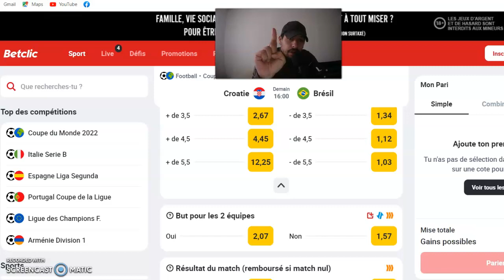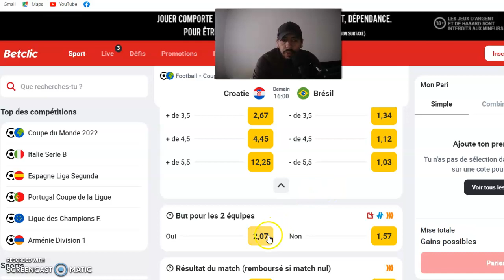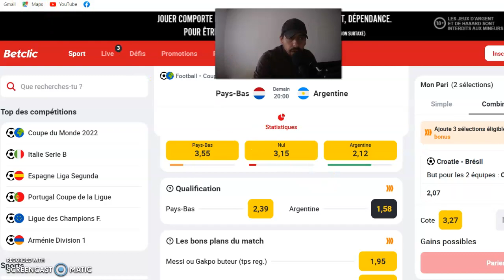PRONOSTIC FOOT : MES 2 PRONOSTICS PAYS BAS - ARGENTINE VENDREDI 09 DECEMBRE